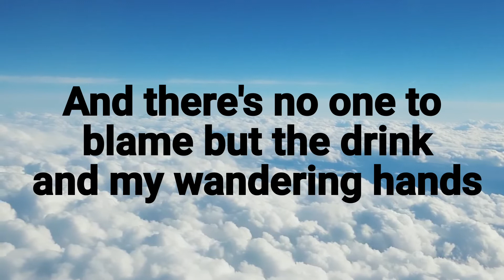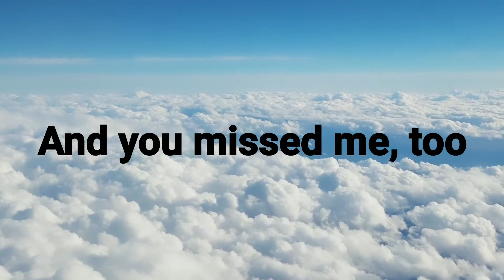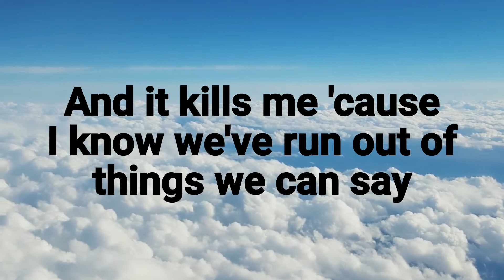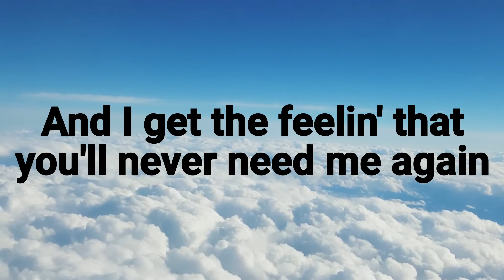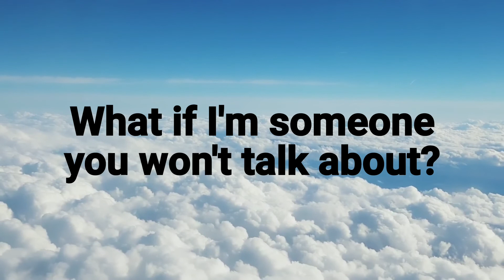Falling - Harry Styles - Lyrics (Slowed + Reverb)